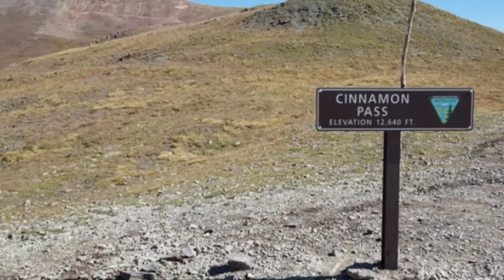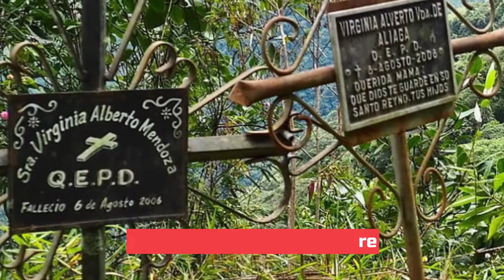Top 10 Most Dangerous Roads That Actually Exist!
The Austrian Road in Kazakhstan
Road 622 in Iceland
Taroko Gorge Road, Taiwan
Engineer Pass in the USA
Zoji La Pass in India
Fairy Meadows Road in Pakistan
BAM Road in Russia
Sichuan-Tibet Highway, China
Karakoram Highway in China and Pakistan
Death Road in Bolivia